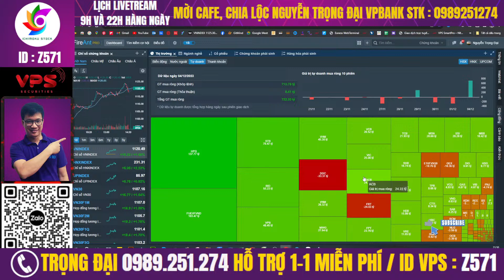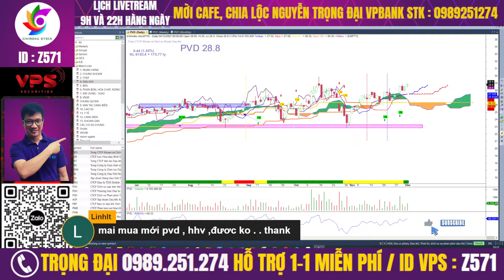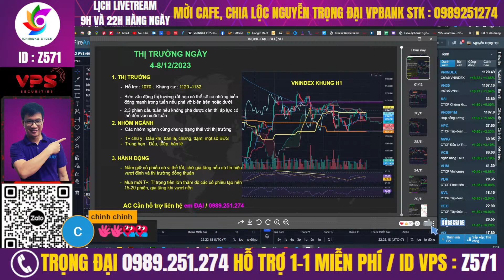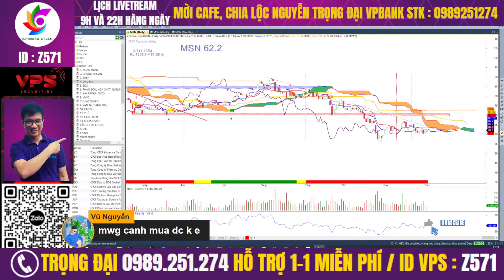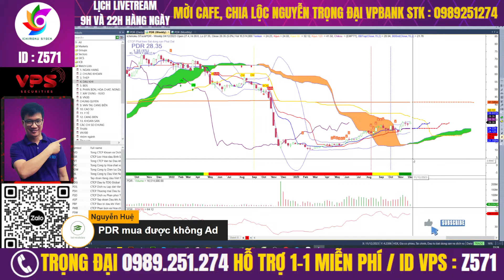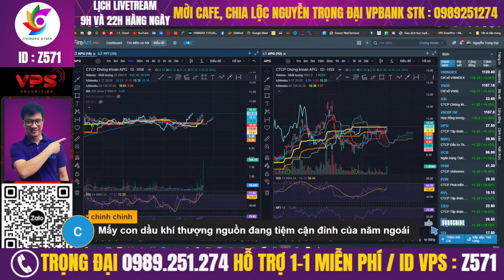Nhận định vnindex, thị trường chứng khoán điều chỉnh, cổ phiếu tiềm năng, lướt sóng ngắn hạn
Mời anh chị xem video "Nhận định vnindex, thị trường chứng khoán điều chỉnh, cổ phiếu tiềm năng, lướt sóng ngắn hạn "

⛳ ĐẠI 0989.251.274 /QUYỀN 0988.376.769/ SƠN 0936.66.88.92/ PHONG 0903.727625
⛳Tham gia room Zalo giao lưu hỗ trợ hỏi đáp chứng khoán hàng ngày